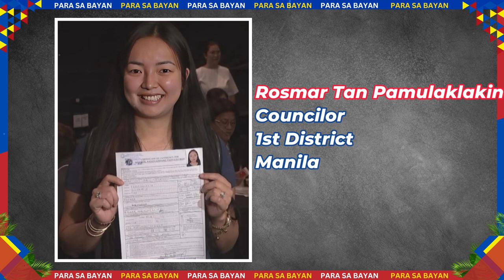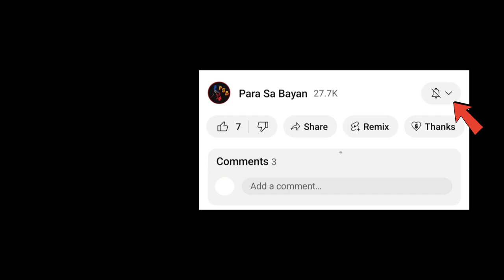KILALANIN: MGA ARTISTANG KUMPIRMADO TATAKBO SA 2025 ELECTION | MGA CELEBRITIES SA 2025 ELECTION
😱Mga Celebrities na Kumpirmado Tatakbo sa Election 2025. Nadagdagan pa ang bilang ng mga pulitiko at celebrity na kumpirmardong tatakbo sa midterm election sa May 2025. Unang araw pa lamang ay marami na ang naghain ng kanilang certificate of candidacy (COC) kabilang ang ilang celebrities at online personalities.

This video is intended for news & entertainment purposes. :)